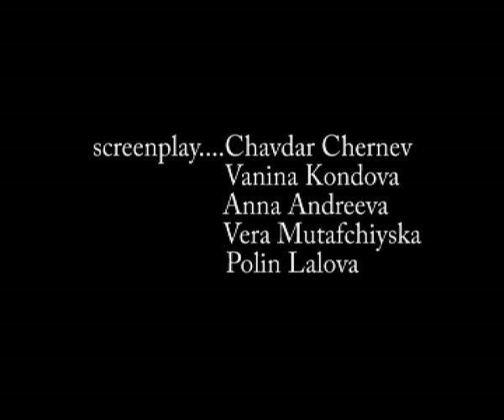Suicidal Blonde (D.V.E.M. Film)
Short movie by the bulgarian director Chavdar Chernev and his D.V.E.M. team. Music: Kucuk Hasan with Kristian Santo